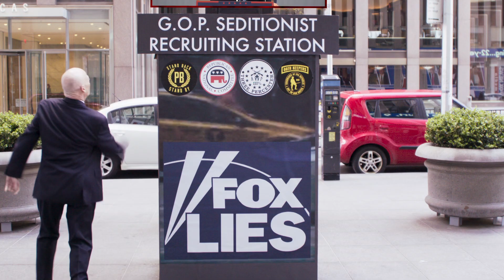Revealed! Fox News Grooms Seditionists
When @FoxNews Says "Our Country" they mean "White Country": How Fox News' Right-Wing Republican Propaganda Radicalized the Jan 6 Mob.

Fox News promotes racism, ethno-nationalism, violence, sexism, homophobia, transphobia, totalitarianism, cronyism, conspiracy "theories", corruption, stupidity, fascism, ...

For the good of our democratic republic it must be destroyed.